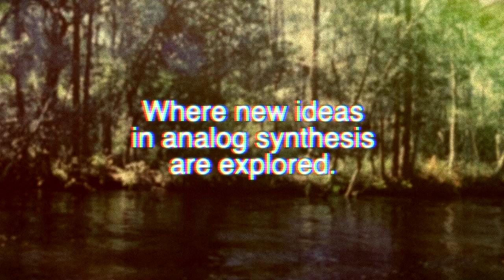Pittsburgh Modular Documentary Films Presents: Lifeforms Modular Synthesis Episode 2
Teaser track showcasing the Pittsburgh Modular Voltage Research Laboratory and Lifeforms eurorack synthesizer modules.
The soundtrack to this video was created using the Voltage Research Laboratory and Lifeforms Eurorack modules.